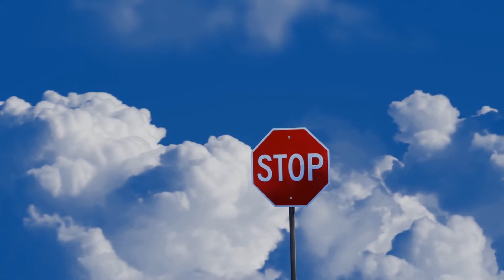Learn How to Level Up Your Coaching Skills the Tony Robbins Way!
"Tony Robbins is an entrepreneur, #1 NY Times bestselling author, philanthropist, and the nation’s #1 life & business strategist." -- from TonyRobbins.com

But why is Tony Robbins such an effective change agent?
Why does his coaching approach achieve such amazing results?

Let's dig into this Results Based Coaching and learn for ourselves what we can do as a business coach, agile coach, business consultant, manager, team lead and anybody else wishing to bring out the best in those around them.

Timecodes
0:00 - Intro
0:42 - #1 Identify Limiting Beliefs
1:45 -  #2 Build New Patterns
2:27 - #3 Turn Patterns into Habits
3:12 - Tips to Improve as a Coach
3:43 - Outro

My mission is to help you become the best version of yourself in your professional career, your relationships and networks, and to achieve excellence in all that you do.

EQUIPMENT that Paul uses to make professional YouTube videos:
⚡️ LIGHTING for My Videos: Emart 900W Softbox Lighting Kit
⚡️ BACKDROP for My Videos: Savage Seamless Background Paper

QUESTION — Have a question about Building a Professional Brand, Succeeding in Your Career, or Anything Else? Post in comments section of this video!

Want to be more Effective in Your Career and Achieve Excellence in Your Outcomes? REGISTER for an upcoming virtual Certified Agile Training here: ✅

🌟 ABOUT COACH PAUL HEIDEMA:
Paul J. Heidema is a skilled executive coach, organizational leader, agile trainer, and individual mentor. He has worked as a consultant and coach since 2008, and more recently focused on helping young and seasoned professionals achieve greater success and confidence in the workplace.

🌟 ABOUT SPARKACTA INC.:
Paul is the CEO and Executive Coach at SparkActa Inc, which focuses on Executive Coaching, Individual Mentoring, and Agile Training with the primary of goal of Helping You Succeed!